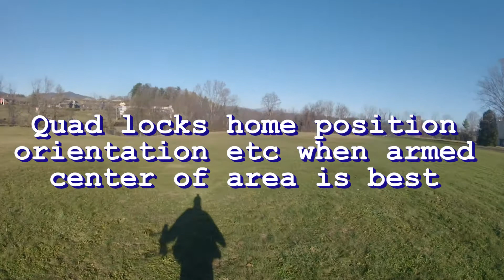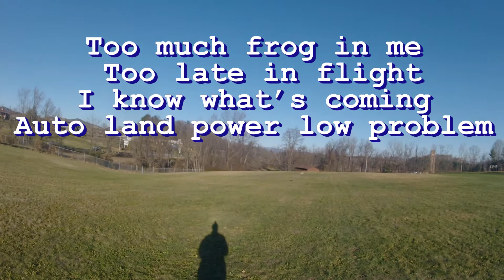Maiden Flight Bloody Mary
Overall a good first flight.  Cost of frame from local lumber yard $10 - $15.

Typo on the Dangerous.  I know.  lol  I will go fix that someday.  O.O